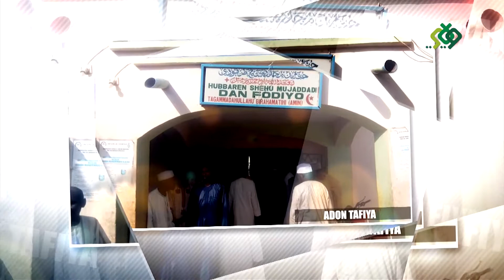ADON TAFIYA: TARIHIN SHEHU USMAN DANFODIYO (17)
SHIRI: ADON TAFIYA: TARIHIN SHEHU USMAN DAN FODIYO
MAUDU'I: MUHIMMAN AYYUKAN SHEHU KAFIN KAFA GWAMNATI
JAGORAN SHIRI: MALAM AHMAD ALHAJI IBRAHIM
BAKON SHIRI: MALAM AMMAR ALMAKKI